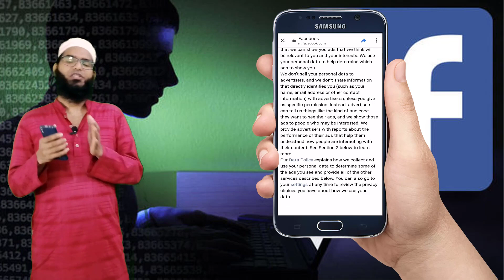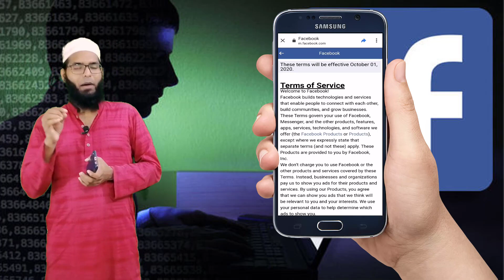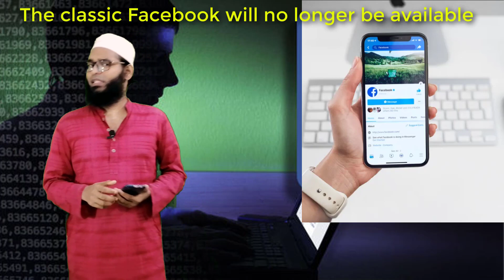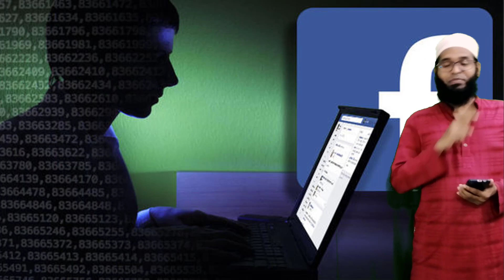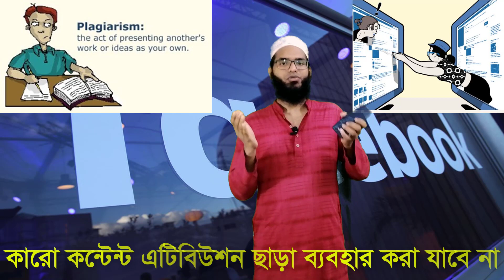অক্টোবরে ফেসবুকের নতুন নিয়ম | Facebook New Rules on 1st October 2020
🔥আগামী ১লা অক্টোবর, ২০২০ থেকে ফেসবুকের নিয়মে আমুল পরিবর্তন আসছে🔥

♦আসুন জেনে নিই কি কি পরিবর্তন আনছে ফেসবুক- ফেসবুকের তরফে জানা গেছে ভূয়া সংবাদ ছড়ানো, অথবা সাম্প্রদায়িক সম্প্রীতিতে আঘাত হানে এই জাতীয় পোস্ট ফেসবুকে করা হলে কিংবা কোন ইউজার অপর কোন প্রোফাইলে যদি বিরক্ত করার চেষ্টা করেন সে ক্ষেত্রেও পদক্ষেপ নেওয়া হবে ফেসবুক থেকে। অর্থাৎ নিরাপত্তার ক্ষেত্রে এবার যথেষ্ট কড়া হতে চলেছে ফেসবুক।
♦১লা অক্টোবর ২০২০ থেকে ফেসবুকের নতুন কিছু নিয়ম আপডেটেড হবে সিকিউরিটি ও সেফটি টার্মস এন্ড কন্ডিশন আসবে।
তথ্য কৃতজ্ঞতাঃ জনাব সামসুজ্জোহা কবীর, স্বনামধন্য প্রশিক্ষক (ইন্সট্রাক্টর), নেকটার, বগুড়া।